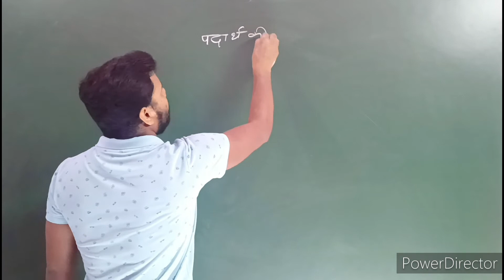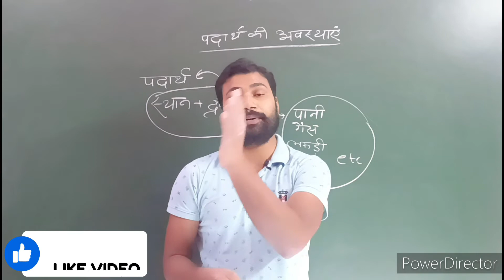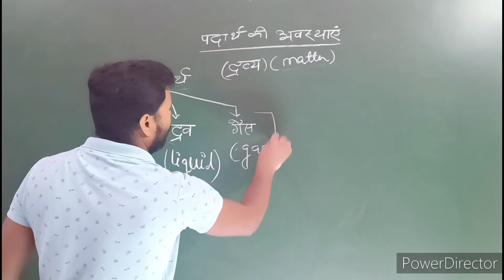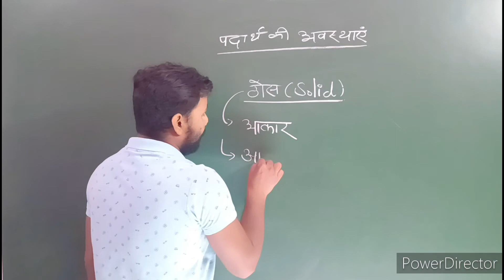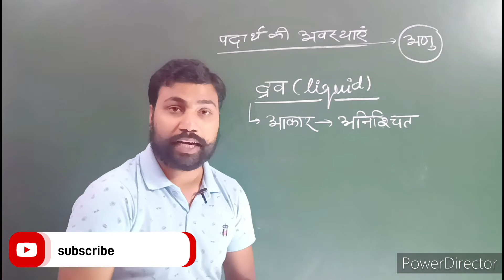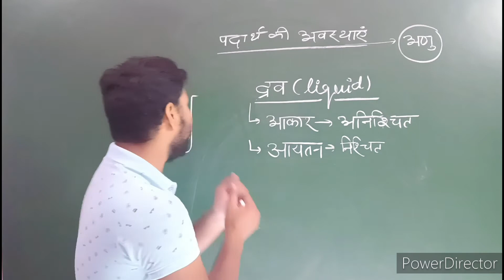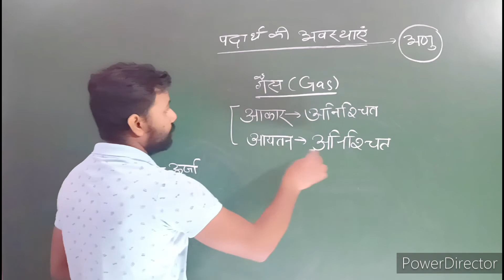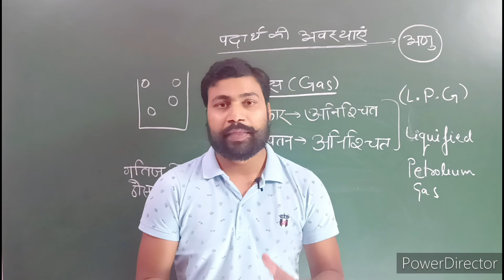rasayn vigyan/stats of mater/devy ki avasthaye/thos/dev/gas/LPG/ठोस/द्रव/गैस/पदार्थ की अवस्थाएं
exam warriors
exam warriors BY Ram Sir
lpg kya hota hai
thos kya hota hai
dev kya hota hai
dravy kya hota hai
jal kyu bahta hai
thos ke gun
पदार्थ क्या होता है
पदार्थ कैसे बनता है
chemistry
matter
matter